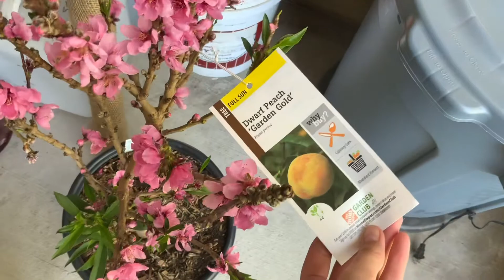Quiet + chill | daily things ✿ VLOG ✿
Hello everyone!
I hope you're all doing well :) This vlog started around the beginning of January and ended around the end of February, and as you might notice, my energy isn't as high as it usually is? In January I was pretty down, just consumed by more own doubt and negativity. My mental state was not the best but as the vlog moves on (and as time passes) I get more energetic as I wiggle out of my weird funk. I appreciate all the love and support you peeps have shown and given me and I love you!
So thank you, so so much for everything!
Hope you enjoy(ed) the vlog!

(Please remember to take care of yourself physically and mentally, it is so so so important. Even if it is just in little moments throughout the day, taking a moment to breathe, or pause, doing your skincare or making yourself something yummy to eat. Take care!)

Here is my shop! (Squarespace)

Filmed on my iPad and iPhone